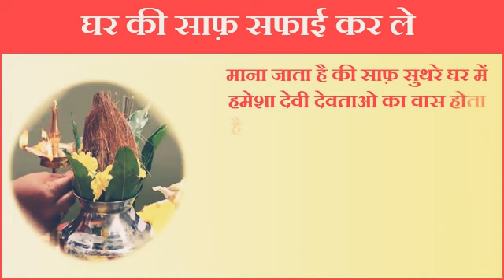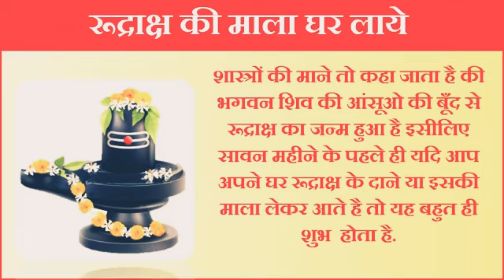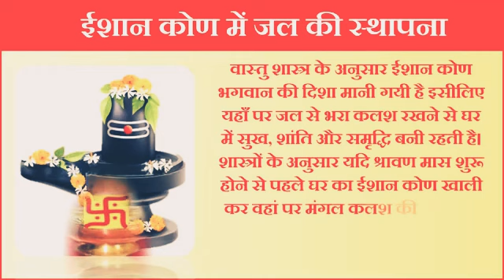Sawan Month WhatsApp | Sawan Somwar Date Time | सावन माह शुरू होने से पहले जरूर करे 5 काम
Bhole Baba WhatsApp Status | Mahadev Status | Bholenath WhatsApp status | Shivji status | Bholenath

"इस वीडियो को केवल और केवल मनोरंजन और ज्ञान के उद्देश्य से बनाया गया है।"